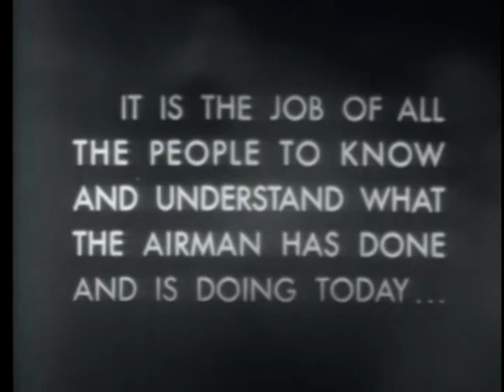AIR FORCE STORY, THE -- TWO YEARS OF WAR, SEPTEMBER-DECEMBER 1943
AIR FORCE STORY, THE -- TWO YEARS OF WAR, SEPTEMBER-DECEMBER 1943  - Department of Defense   - PIN 26153 - SUPPLIES FLOWN TO GEN. STILLWELL'S ARMY IN BURMA JUNGLE; CASUALTIES AIR EVACUATED; FIFTH AIR FORCE SET TO SMASH JAPANESE IN NEW GUINEA; JAPANESE NAVAL FORCES KNOCKED OUT AT SIMPSON HARBOR.